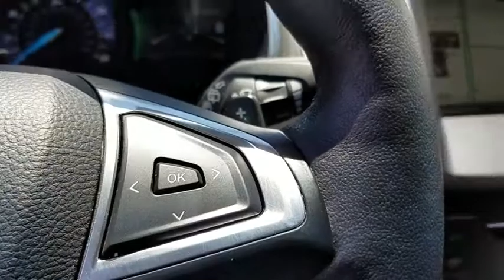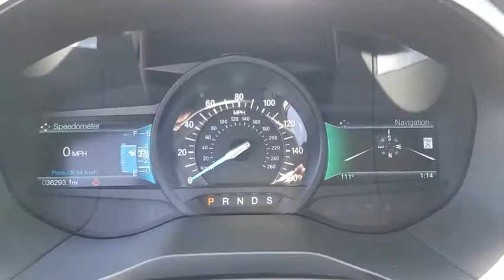2015 FORD EDGE Henderson, Las Vegas, Laughlin, St George, Flagstaff, AZ H182677A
WHITE PLATINUM METALLIC [LISTING TYPE] 2015 FORD EDGE available in Henderson, Arizona at Findlay Honda Henderson. Servicing the Las Vegas, Laughlin, St George, Flagstaff, AZ area.

CARFAX 1-Owner, Excellent Condition, ONLY 36,281 Miles! REDUCED FROM $26,984!, PRICED TO MOVE $600 below Kelley Blue Book!, FUEL EFFICIENT 30 MPG Hwy/20 MPG City! Navigation, Moonroof, Heated Leather Seats, Turbo Charged CLICK ME!br /br /KEY FEATURES INCLUDEbr /Leather Seats, Power Liftgate, Heated Driver Seat, Back-Up Camera, Turbocharged Rear Spoiler, MP3 Player, Remote Trunk Release, Privacy Glass, Keyless Entry. br /br /OPTION PACKAGESbr /EQUIPMENT GROUP 301A: Heated Steering Wheel, Panoramic Vista Roof, Heated Rear-Seats, Technology Package, Remote Start System, Radio: AM/FM Stereo w/Single CD/Navigation, voice-activated touch-screen navigation, Integrated SiriusXM Traffic & Travel Link, SYNC Services are not available in Alaska or Hawaii, Blind Spot Information System (BLIS), cross traffic alert, Auto-Dimming Driver's Sideview Mirror, Power Converter 110V Outlet, WHITE PLATINUM METALLIC TRI-COAT. Ford Titanium with White Platinum Metallic Tri-Coat exterior and Cognac interior features a 4 Cylinder Engine with 245 HP at 5500 RPM*. Serviced here, Non-Smoker vehicle. br /br /EXPERTS REPORTbr /Edmunds.com's review says Front-row occupants sit on supportive bucket seats, and an additional inch of rear legroom provides comfortable accommodations for adults riding in back. The Edge is also wide enough to make three-across second-row seating a viable proposition for families of five.. Great Gas Mileage: 30 MPG Hwy. br /br /AFFORDABLE TO OWNbr /Reduced from $26,984. This Edge is priced $600 below Kelley Blue Book. br /br /SHOP WITH CONFIDENCEbr /CARFAX 1-Owner br /br /Pricing analysis performed on 6/27/2018. Horsepower calculations based on trim engine configuration. Fuel economy calculations based on original manufacturer data for trim engine configuration. Please confirm the accuracy of the included equipment by calling us prior to purchase. br /